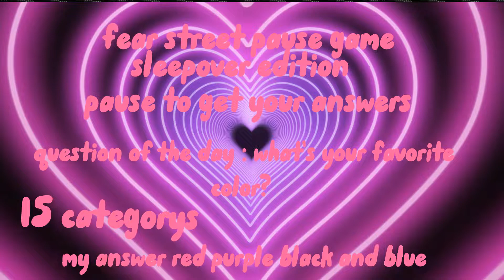fear street pause game sleep over edition